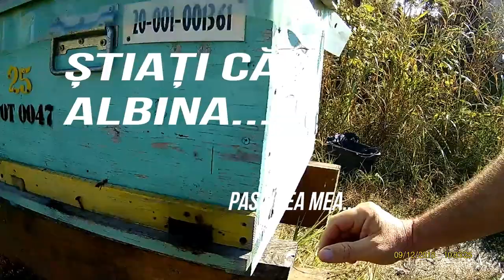Next Big Vlogger S2 Apis Ines Ionel Nistor Team Mikey Hash